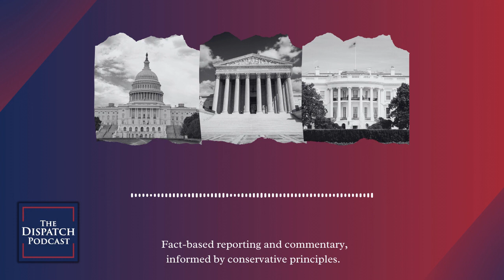Nobody Asked for this Election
Many polls are telling the same story: Americans don’t want either Joe Biden or Donald Trump for president. And yet a rematch seems all but inevitable. Mike Warren is joined by Steve, Jonah, and Chris Stirewalt to commune in despair. Plus:
-Pence’s overdue attack on populism
-Great white sharks with Hitler’s brain
-Eric Adams: migrant issue ‘will destroy New York City’
-9/11 anniversary and easy explanations

Show notes:
–CNN Polling on a Biden vs. Trump rematch
–You need to calm down, Democratic pollsters argue – Semafor
–Most Americans say Biden is too old – The Washington Post